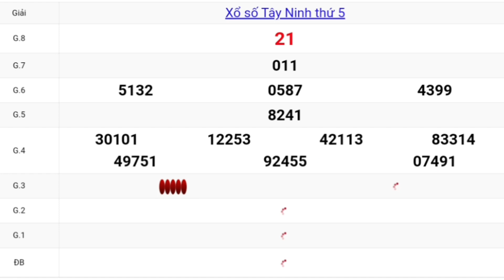QUAY THỬ DỰ ĐOÁN KẾT QUẢ XỔ SỐ TÂY NINH NGÀY 26/11/2020